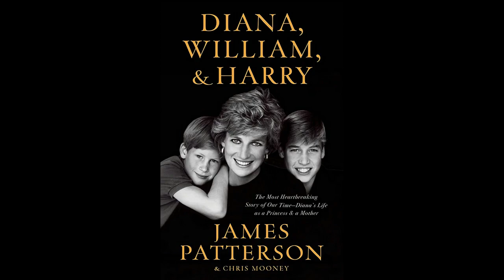El desgarrador funeral de la princesa Diana: recordando su trágica vida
¡Bienvenidos a nuestro canal dedicado a todo lo relacionado con las Últimas Noticias de Kate Middleton!